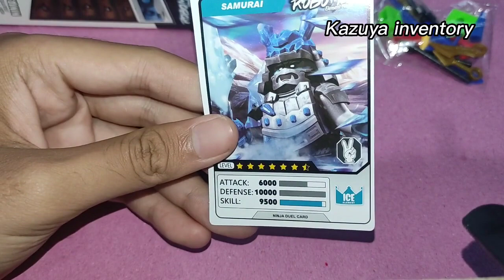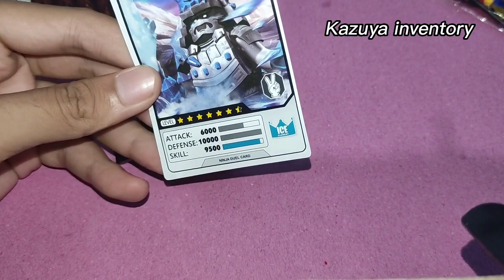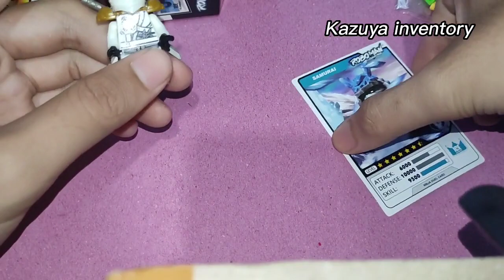REVIEW MINIFIGURE ROBOMAN MADE IN INDONESIA PART 5 X SAMURAI SALJU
credit original:Kazuya inventory channel

Buat teman teman yang mau dukung saya agar semangat dalam berkarya bisa klik link ini ya: